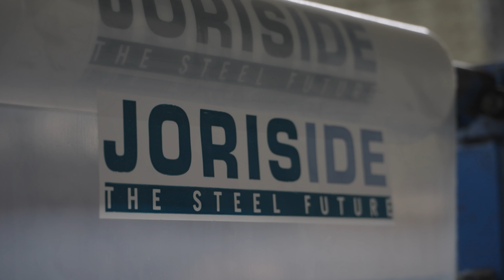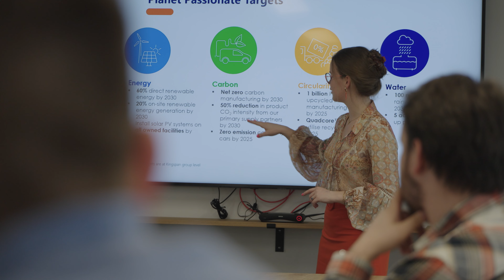Joris Ide x Primagaz